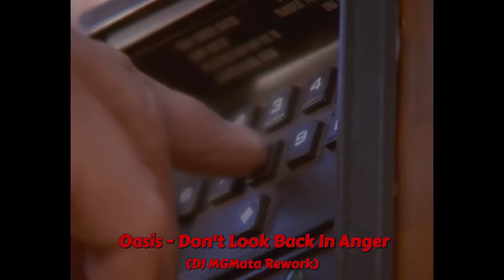Oasis - Don't Look Back In Anger (DJ MGMata Rework)